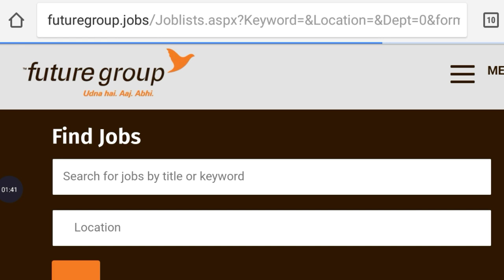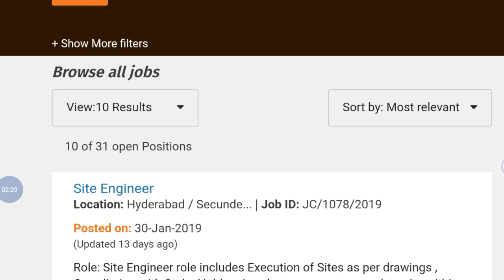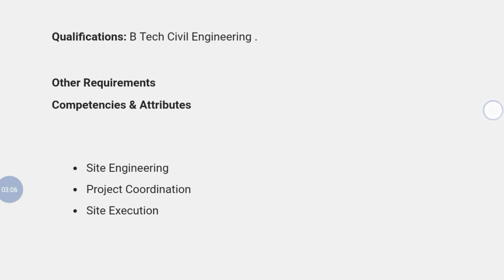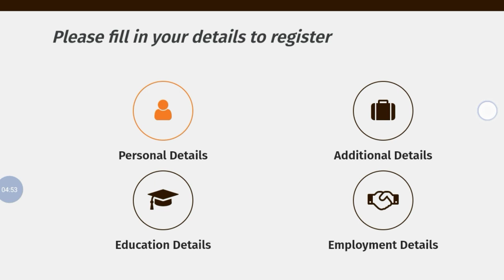12th pass job vacancy | private jobs vacancy | big bazaar jobs full details | studywithsouvik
Please like and share our videos Subscribe our channel and press the bell icon for more Jobs related videos Dear friends Please humare channel ko subscribe kare and bell ke icon ko press kare tanki aane Wali videos ki notification apko